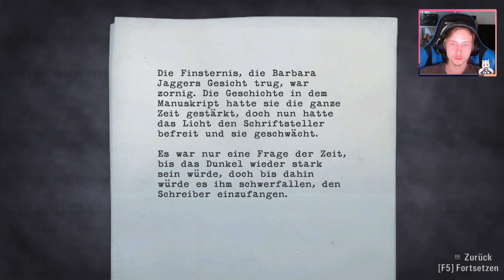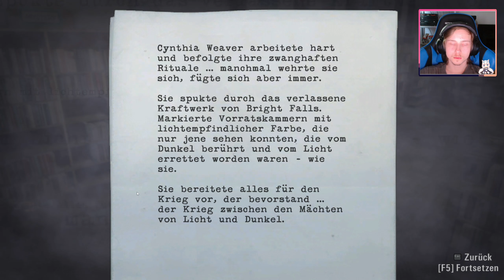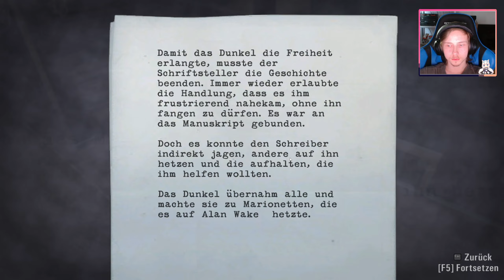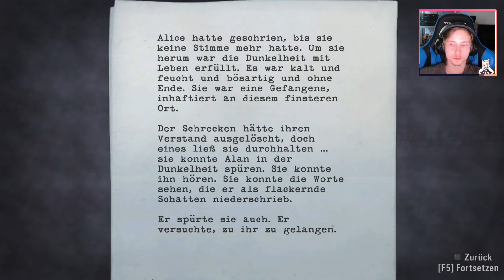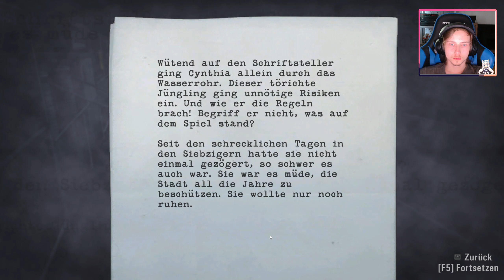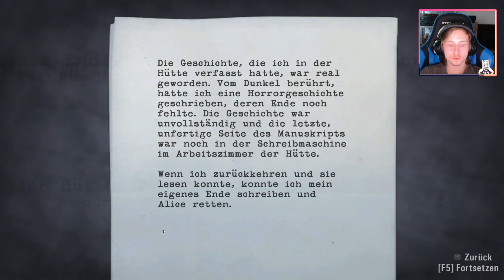Alan Wake [11] - Hubschraubereinsatz